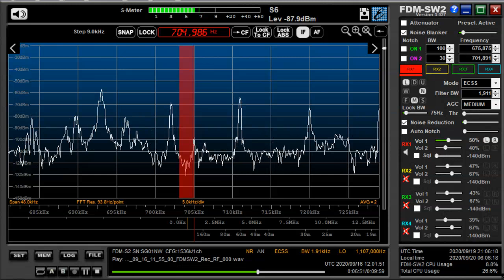705 kHz LAOS National Anthem Sep 16,2020 1200 UTC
鐘の音に続いて国歌